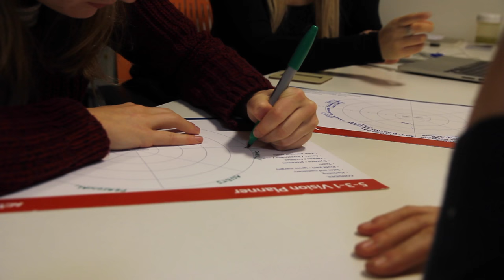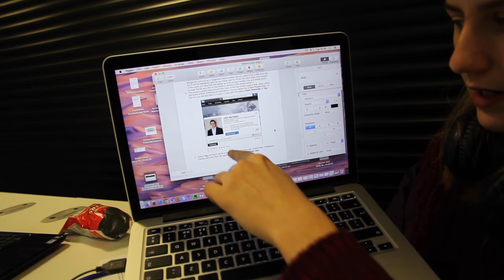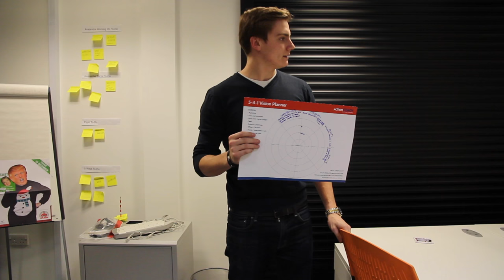The Millionaire Mindset - The Entrepreneur Vlog - WEEK 11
When building a company it is important to understand what your end goal is and then become the person you need to get there. A very important transition for any entrepreneur is going from first sale mindset where a couple of hundred ££ is a lot of money to learning how to build a 6 figure company and then a 7, 8 , 9, 10 and so on figure company.

We are at the 6-7 figure transition at the moment and it is proving to be quite a journey.

This week we talk marketing plans, hiring staff, virtual reality and investment/personal investing goals.

We own none of the music in this video, we just love it.

Big thanks to Gone Visual for our editing.

Our people:

Josh Bardsley
Sam Bardsley
Jacob Neal
Abi Groves
Charlotte Alcock
Lucy Endacott
Lauren Reynolds